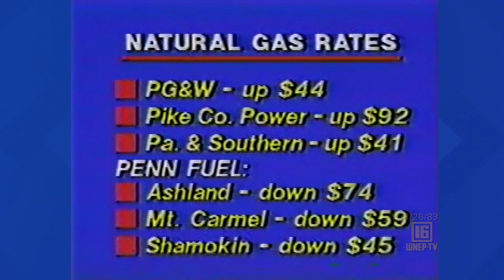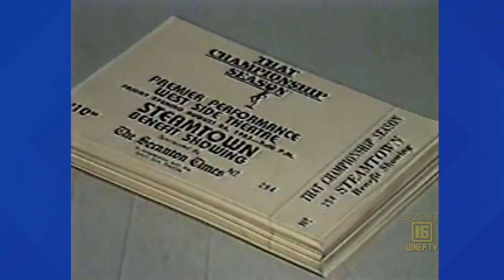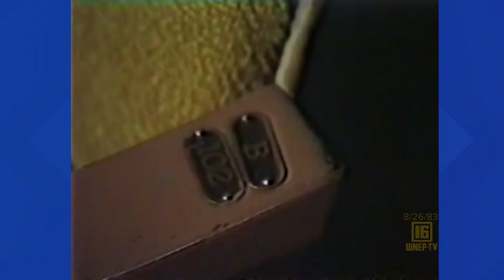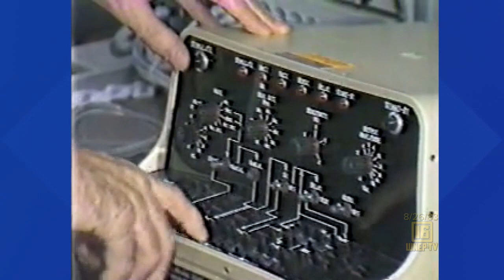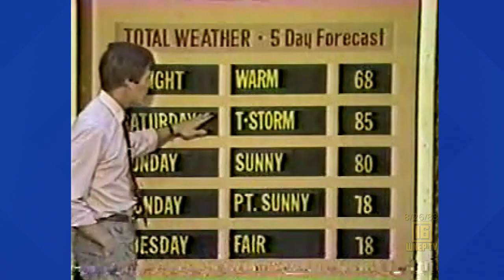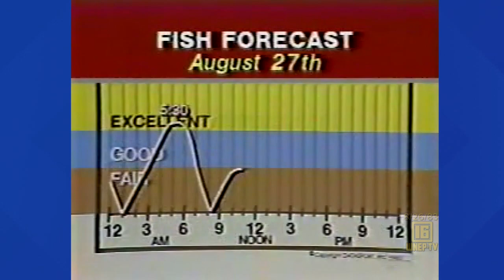Newswatch 16 from August 26, 1983 | From the WNEP Archives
Join Karen Harch with curated stories from August 26, 1983.
See:
Newswatch 16 says goodbye to Action 16 reporter Mike Igoe after being at the news station for three years
A study has been completed on Wilkes-Barre's Butler Street Bridge
Natural gas rates are changing
Craig Stevens with the new Lycoming County Prison groundbreaking
The Hanover Area School Board is upset with the construction of its new school
Kathi Belich with the movie premier of "That Championship Season"
Dan Fiorucci with new medical equipment to treat aremitha
Tom Clark has the weather forecast
 New buses coming to local cities
Joe Zone with the team from Georgia at the Little League World Series and a Super 16 football team
Mike Stevens with a boy selling lemonade at the Little League World Series